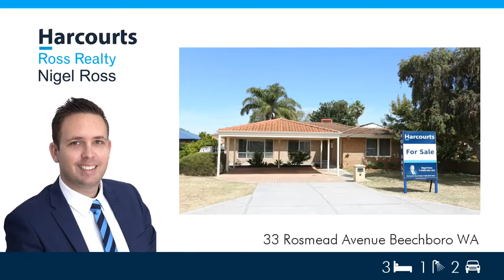Nigel Ross presents 33 Rosmead Avenue Beechboro WA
Nigel Ross presents 33 Rosmead Avenue Beechboro

If you're a first home buyer or investors then look no further. This Is Great Value!

This street front home is situated in a quiet and prime location with shops, schools and public transport within walking distance.

Freshly painted and recently renovated with new carpet laid in all 3 bedrooms, the home has been well maintained and is ready for you to move in and add your personal touch.

Some of the great features include a large front living room.
A spacious kitchen & dining area
A bathroom with a separate bath and shower
A spacious outdoor entertaining area, and a double carport  to name a few.

Don't delay, as this property will not last long!
For more information or viewing times, contact Nigel Ross on 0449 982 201